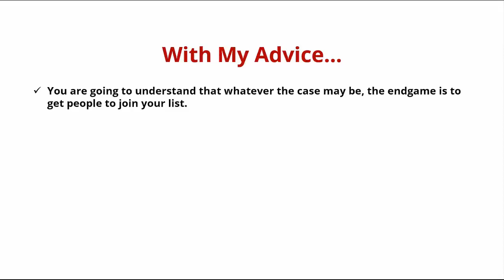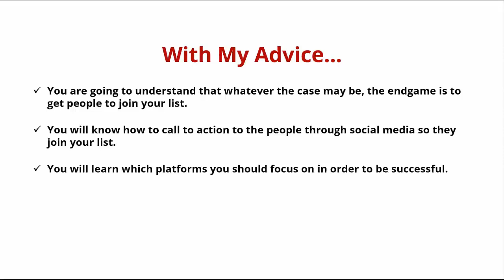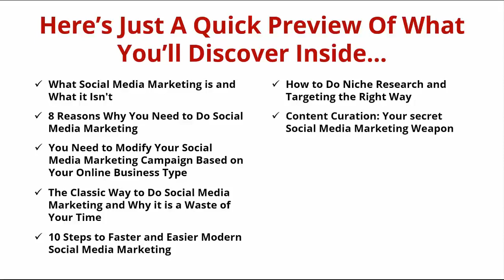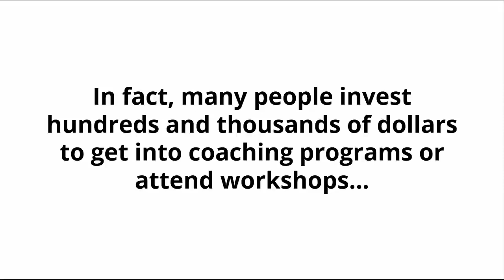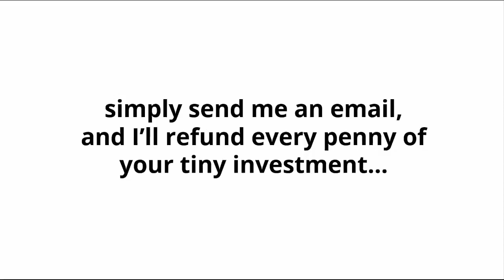Modern Social Media Marketing Review By Ramon Tarruella - Modern Social Media Marketing Working 2018